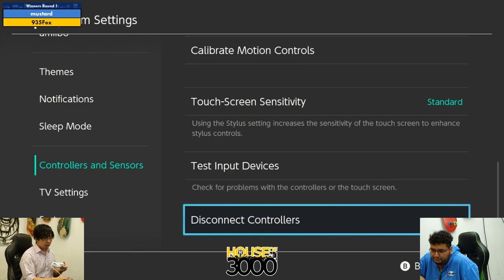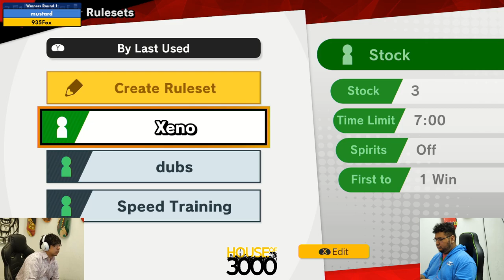BoMBS 165 Winners Round 1 mustard vs 935Fox